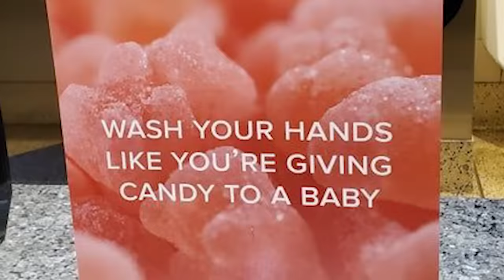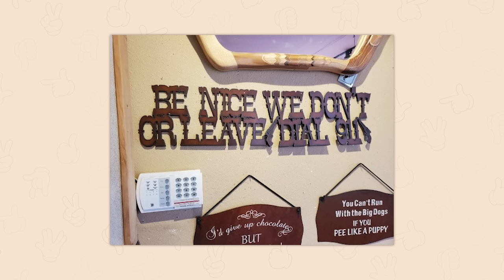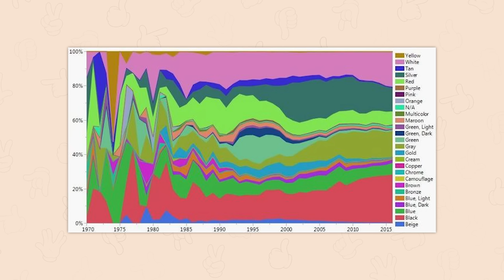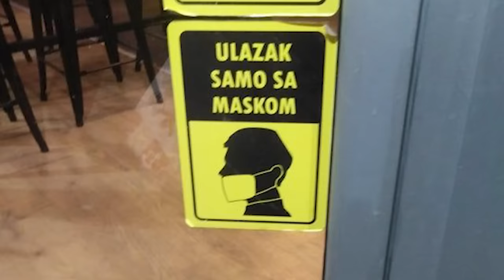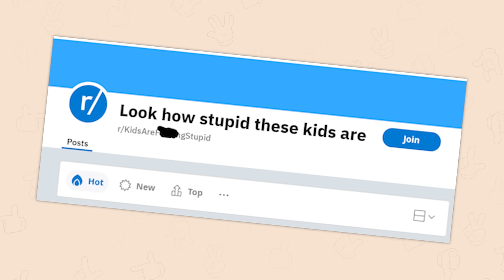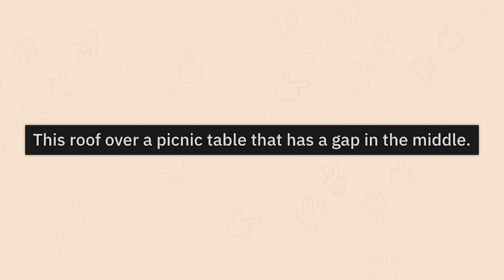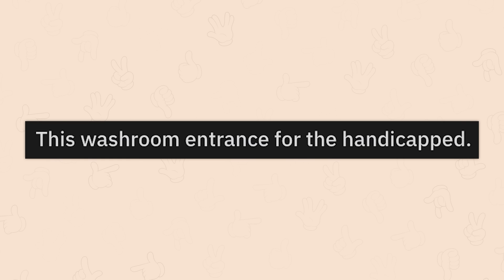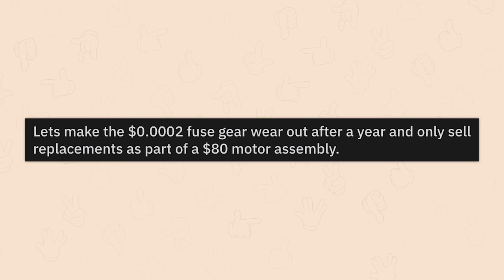r/Crappydesign | b is for bruh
Top posts from r/Crappydesign on Reddit. Video credits below.